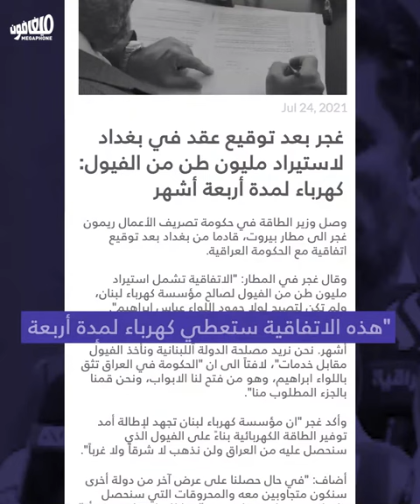Iraqi fuel: an opportunity turned curse | النفط العراقي: فرصةٌ تحوّلت لعنة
النفط العراقي ليس حلاً للعتمة
The Iraqi fuel is not a solution for the electricity crisis